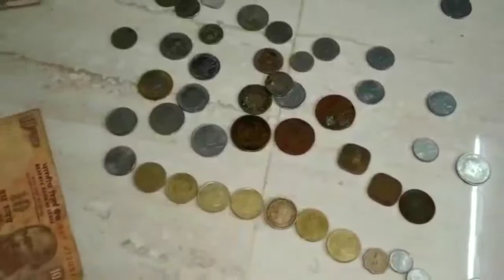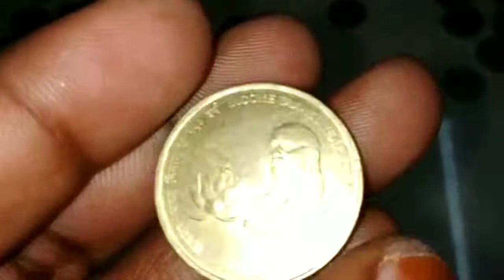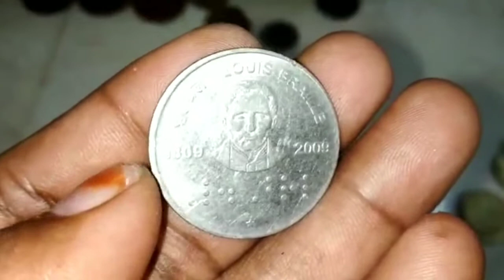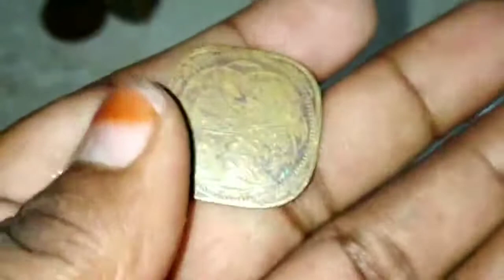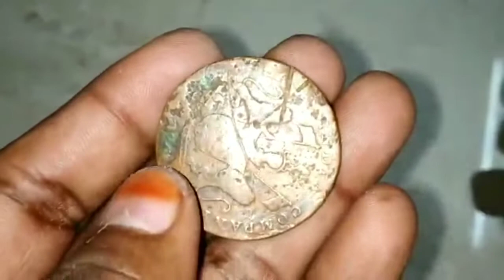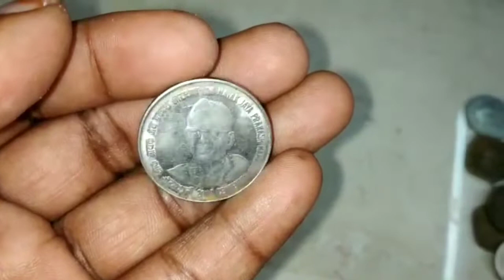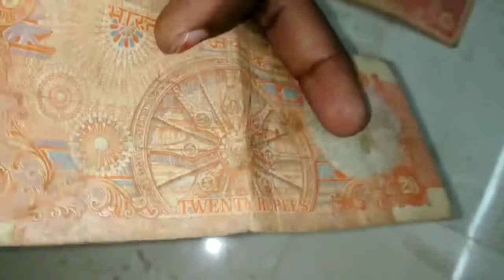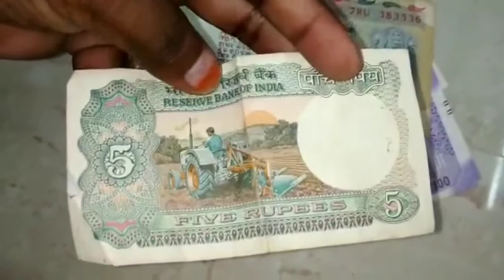Old Rare Coins in India From 1835 ( నా దగ్గర ఉన్న పురాతన నాణేలు )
ఈ వీడియోలో నా దగ్గర ఉన్న పురాతన నాణేలు గురించి చూపించడం జరిగింది. అందరు చూసి నా వీడియో ని లైక్ చేసి షేర్ చేయండి. ధన్యవాదములు. for more information. thanks alot.